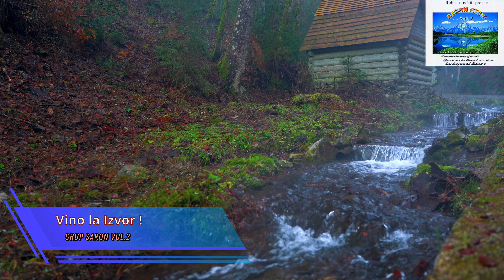Vino de bea din sfantul Izvor (Grup Saron Vol.2)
Pentru cei care nu ati cunoscut "Grupul Saron" din Prahova care au cantat intr-o perioada mai indepartata, va fac cunoscut inca o piesa din vol.2 (Ridica-ti ochii spre cer), si dorim ca Dumnezeu sa va cerceteze inimile prin aceste versuri deosebite !

Fiti binecuvantati ! 😊🙏

Versuri: Dorel Filoti
Voci: Doina si Viorel Necula, Ruben Filoti, Luminita Filoti si Dorel Filoti
Instrumental: Valy Mocanu
Mixaj si inregistrare : Florin (Targoviste)
Aranjament Video 4K: Eusebiu Necula

VINO LA IZVOR · Grup Saron
Ridică-ți ochii spre cer, Vol.2